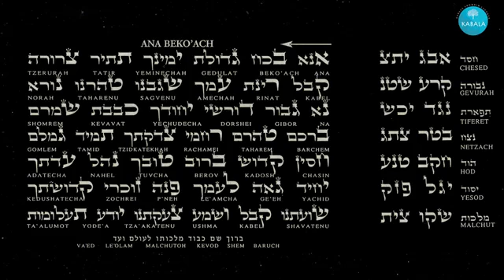42 c. Ṁaʈ֔ȯt/Maṣẽy, 30–36. Isaac Shapiro